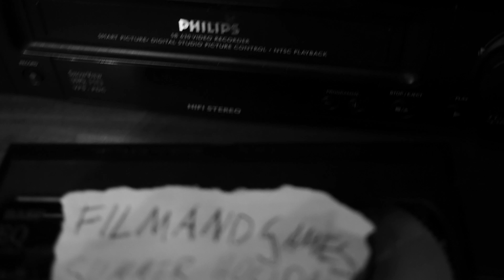VHS #1 - 4K / Ultra HD / UHD 25p - Panasonic Lumix FZ300 / FZ330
VHS #1

Camera: Panasonic Lumix FZ300 / FZ330 und GX80 (Anfang)
Editing: Magix Video Deluxe 2018 plus
Location: Heiligenhafen, Schleswig-Holstein, Deutschland / Germany
Genre: Nostalgie, VHS, Videokassette, cassette, Videoplayer, TV Streifen, Urlaub / Holiday, Reisefilm, Travel, Strand / Beach,
4KTV ( TV / Film ) Resolution
filming in 4K / UHD / UltraHD / 25p

Ich wünsche viel spaß. Über ein Abo freu ich mich. / Enjoy the Movie.

Musik 2
wild pogo von Francis Preve

Vielen Dank

FILMANDGAMES 2018